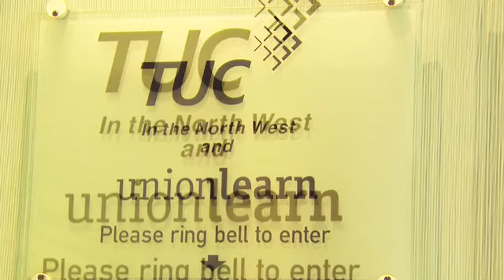Business Link Northwest - who we are and what we do